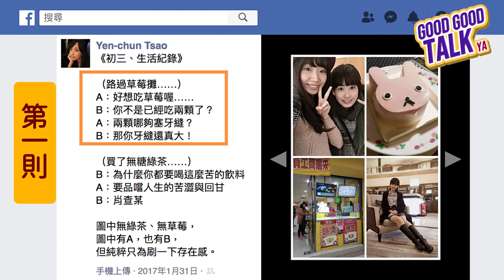【吃播】黃金臭豆腐披薩又香又臭開箱feat.臉書爆笑中二貼文回顧｜Good Good Talk｜YA diary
YA吃播秀第一彈！！！✌︎
進攻必勝客限時推出的『黃金臭豆腐披薩』
探索好香又好臭不明食品的正體🌝
狙擊矛盾少女的喜好🤭

加碼回顧YA在彼此生命中做過的無聊事情(誤
相愛相殺的YA diary👯‍♀️
臉書動態回顧到底有多中二🤓